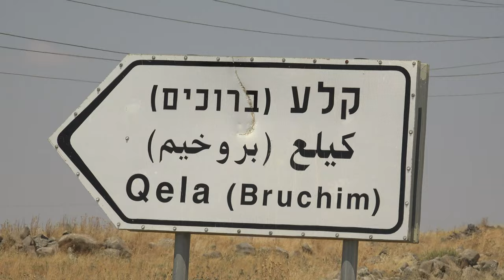Ambassador Friedman and Israeli PM Netanyahu in the Golan Heights, June 16, 2019.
U.S. Ambassador to Israel David Friedman and Israeli Prime Minister Benjamin Netanyahu take part in a ceremony laying the cornerstone for a town named after President Trump in the Golan Heights, on June 16, 2019.